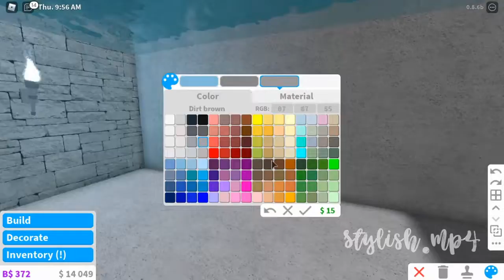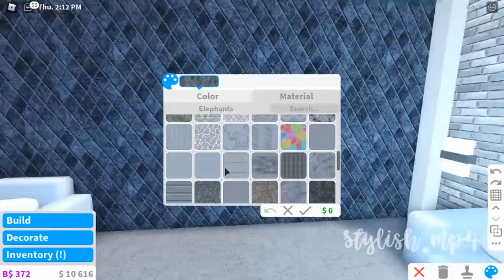How to make an Underwater Home!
You don't have to copy the decorations I put in, I encourage you to be creative with your own underwater home!